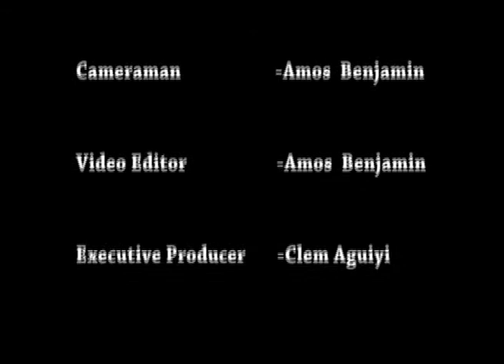In The News This Week 11th December 2015